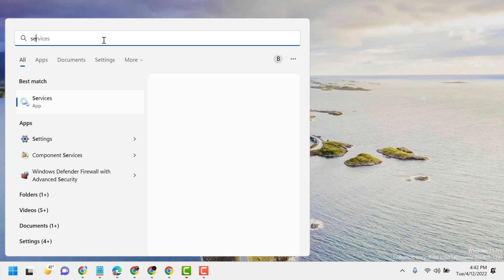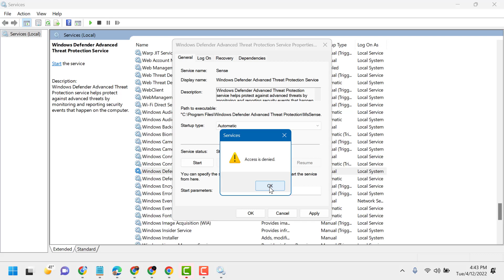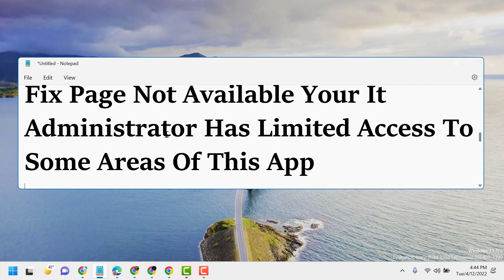Page Not Available - Your It Administrator Has Limited Access to Some Areas FIX